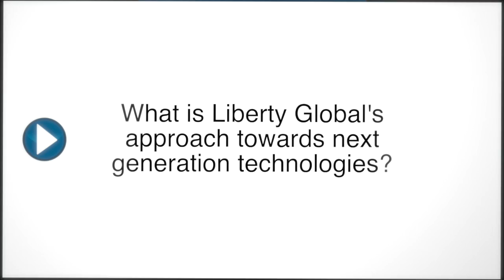TV Connect 2014: Lukas Kernell, Vice President of Programming, Liberty Global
Lukas Kernell, Liberty Global's VP Programming, talks next generation connected entertainment at TV Connect 2014.